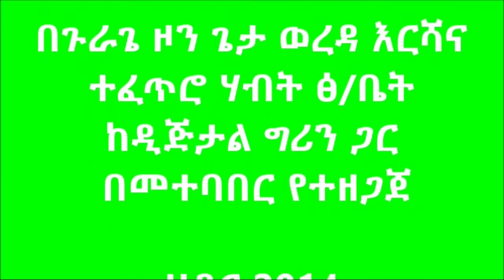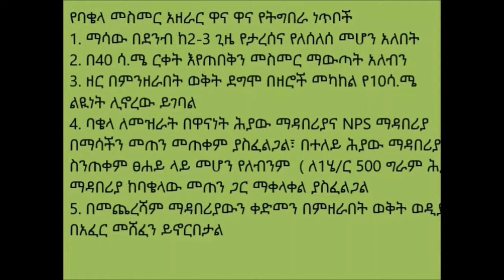Geta _ Bean Planting and Feeding with Potato Based Recipes For T2